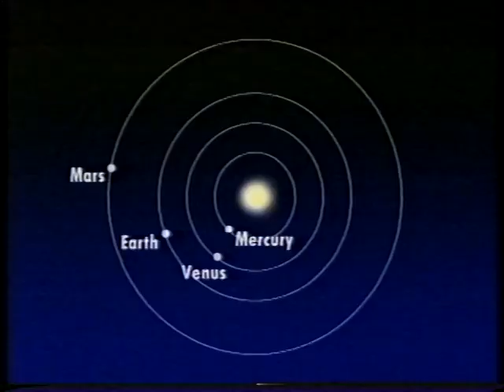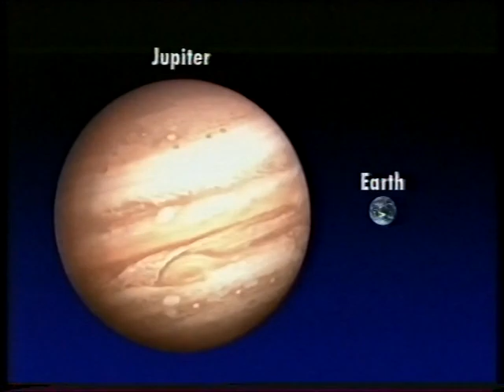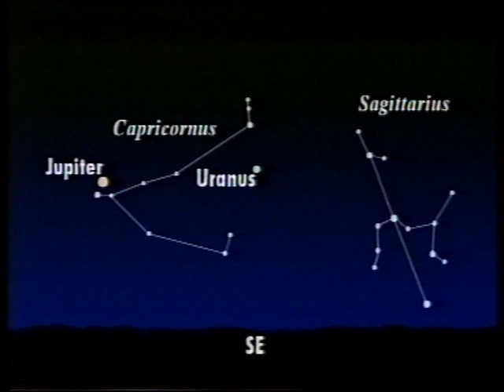Planets on view - July 97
Peter Cattermole's second Sky at Night in a row as he talks to Patrick about the Mars Pathfinder results. Patrick also covers other planets on view. First transmitted on July 27th 1997.